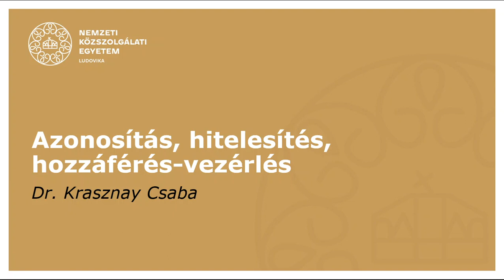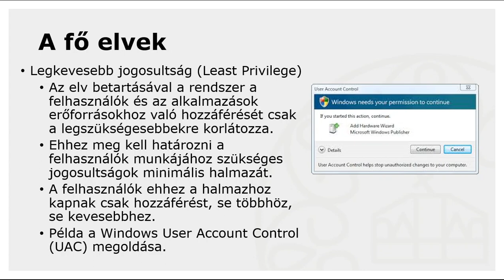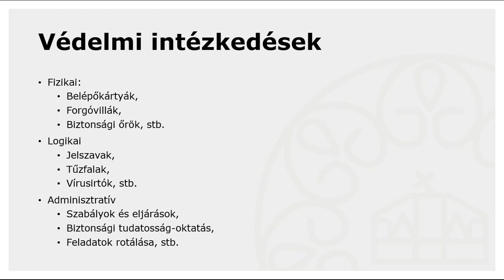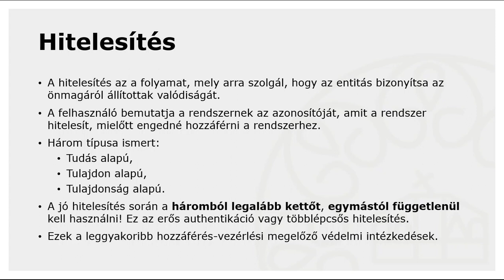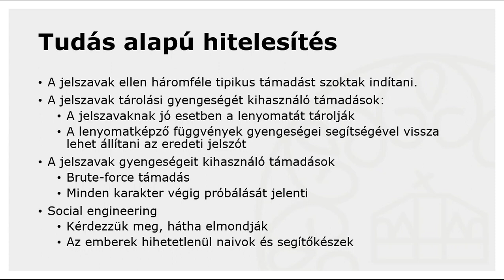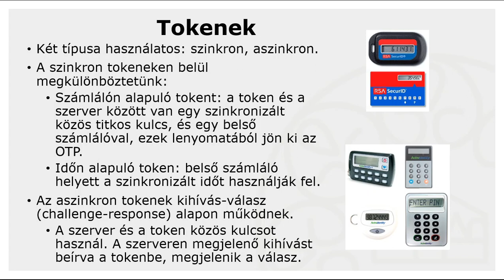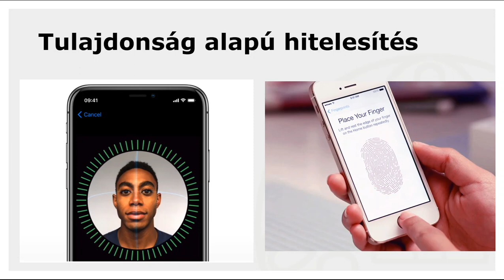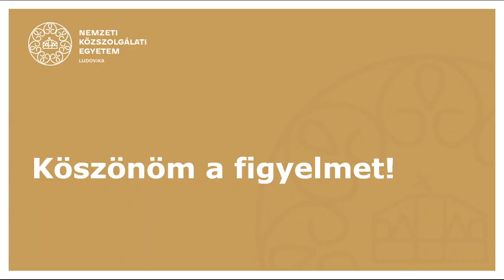Hozzáférés vezérlés az információbiztonságban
Az előadás bemutatja a hozzáférés vezérlés (access control) alapelveit, az azonosítás, a hitelesítés (tudás, tulajdon, tulajdonság alapú), a feljogosítás és a számonkérés megoldásait (authentication, authorization, accountability (AAA).